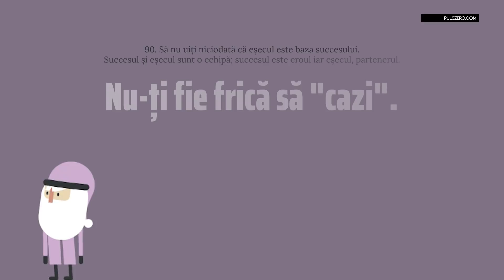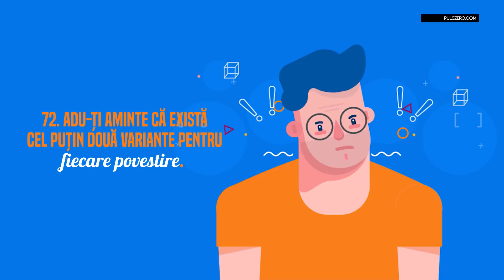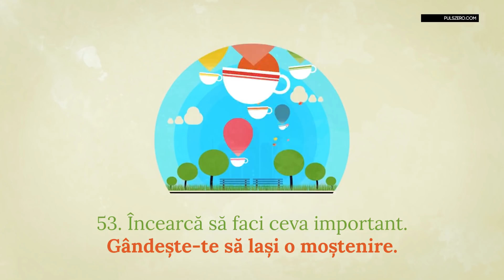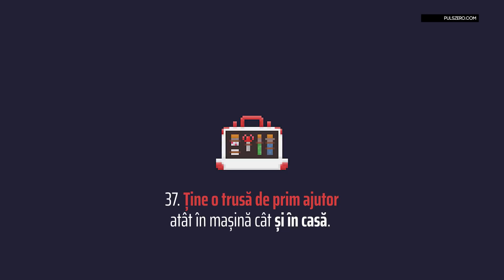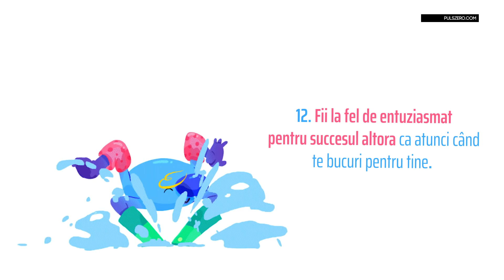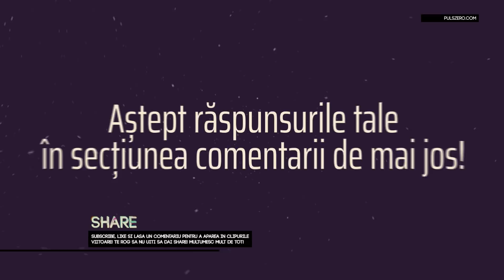101 Lecții de viață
101 Lecții de viată sau cum îmi place să spun, "Manual de viață", reguli de bune practici? Ai înțeles ideea... Știu, ironic, dar e prea frumos. Vorbesc mai serios despre viață. Keep up și vizionare placută! Atât.

✖✖✖ Daca iti place de mine ma gasesti si pe canalul PULSI unde incarc doar gameplay-uri complete la o multime de jocuri, momente amuzante si multe altele!

Pe site gasesti mai multe retele de socializare, ce este PULS ZERO dar si ultimile noutati.

✖✖✖ Vreau sa iti citesc gandurile! Scrie un comentariu! ✖✖✖
✖✖✖ TE ROG SA DAI SHARE! ✖✖✖